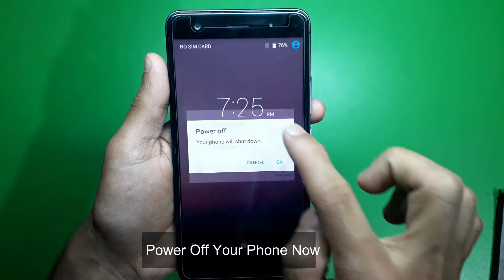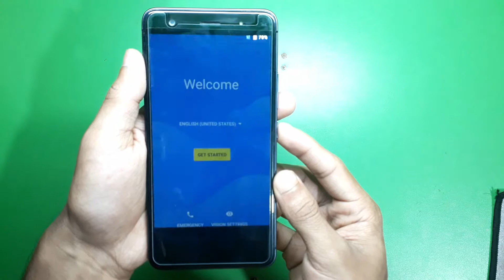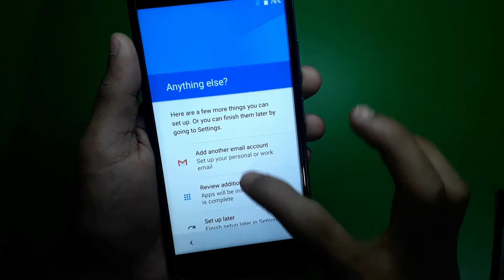Symphony P9 Screen Lock Unlock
How To Unlock Symphony P9  Pattern, Pin, Password Lock